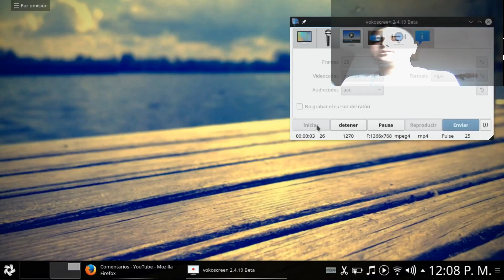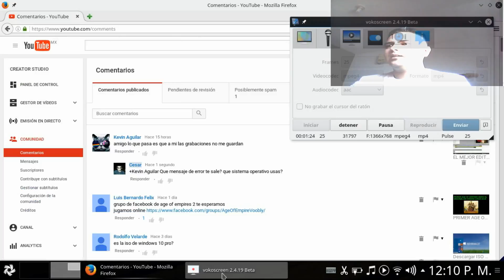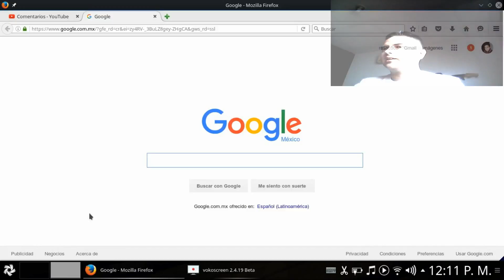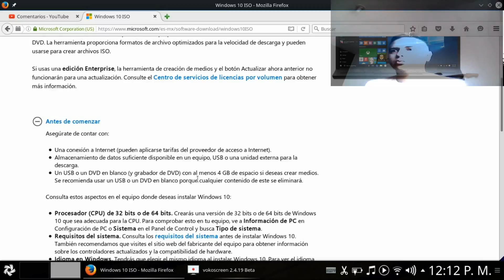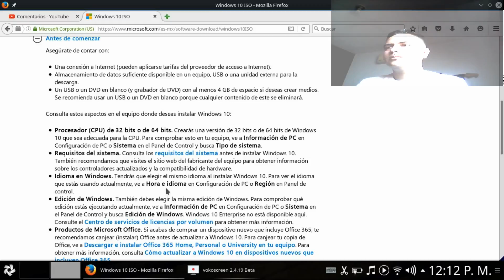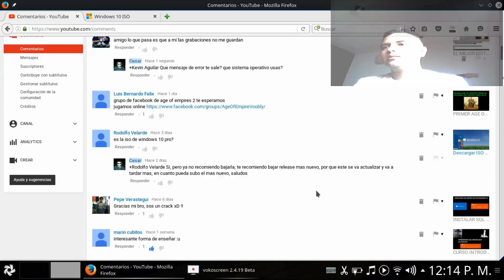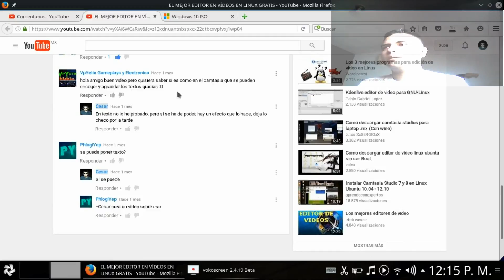VIERNES DE CONTESTAR PREGUNTAS 2016-04-15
Los temas que se hablaran en el siguiente video es acerca de:
Kdenlive
Windows 10